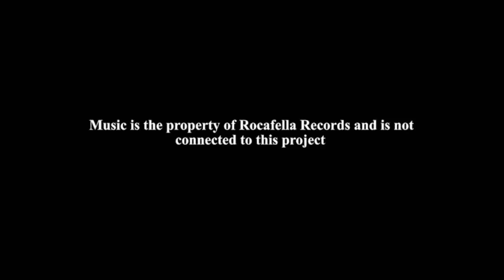Human Earthquake FULLofSMOKE 1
My testimony from 18 years of age...where I was then to where I am now.